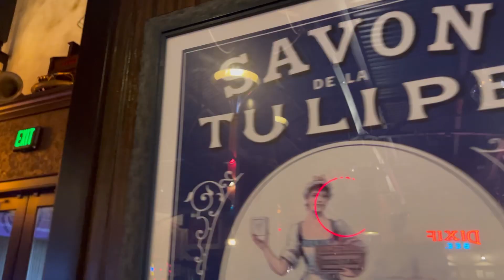MOVING VLOG: Getting The House Packed Up and Getting The Kids Enrolled In School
Hi Subbies!!
Hope you enjoyed today’s vlog with me!

I can now buy, save, spend and share real GOLD digitally! You can install the Glint App here:

Hey! Try it using my code and we’ll each get $5. MCGXSGP

Hey! Try Afterpay using my code ASYJI-DLA2K and you’ll get $10 off your first purchase. Minimum purchase of $50. Terms apply.

Have you seen the Klarna app? Try it using my link and you can get a $30 reward.

Sign up for Sezzle with my link and we’ll each get $5 in Sezzle Spend. 0% interest.

We'll both earn $100 when you join Chime and receive a qualifying direct deposit!